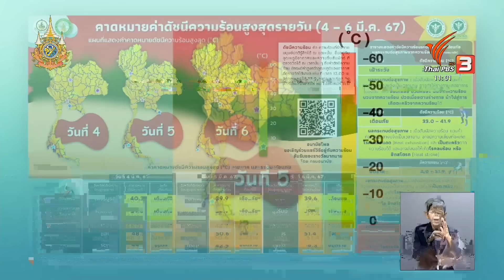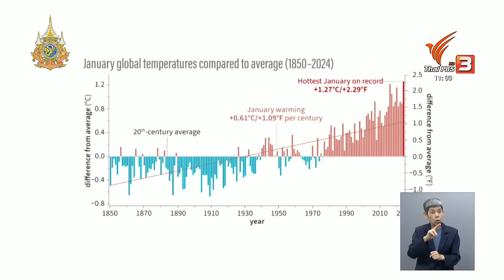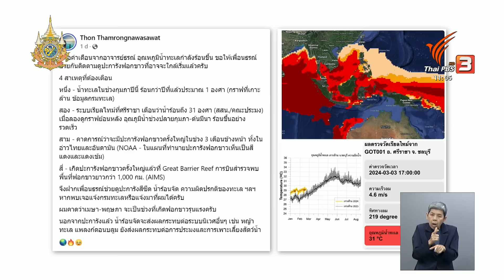เตือนดัชนีความร้อนสูง กระทบสุขภาพ | Thai PBS News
เพิ่งจะต้นฤดูร้อน แต่ช่วง 3 วันนี้ค่าดัชนีความร้อนเริ่มเข้าสู่ระดับอันตรายแล้ว โดยเฉพาะจังหวัดในภาคตะวันออกที่ดัชนีความร้อนจะทะลุ 50 องศาฯ ใน 5-6 มี.ค.67